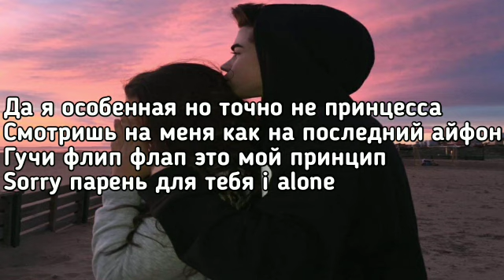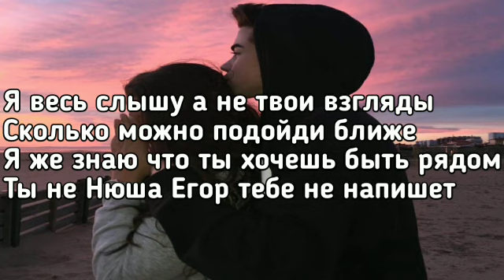Никита Златоуст & SLEEPY - Я шучу ( Ты сказал мне прокачу и счета все оплачу) (Lyrics, Текст)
Ты сказал мне прокачу и счета все оплачу
Но с тобой не замучу как хочу тобой верчу
Снова стерву я включу что хочу заполучу
И к другому подкачу ну ладно мальчик я шучу

Я сказал что прокачу и счета все оплачу
Я тебя заполучу и с тобой я улечу
Твоё сердце захвачу и с тобою замучу
Буду делать что хочу детка я ведь не шучу

Да я особенная но точно не принцесса
Смотришь на меня как на последний айфон
Гучи флип флап это мой принцип
Sorry парень для тебя i alone

Не нужны твои Lui, prada
Мы с тобой не мистер и не миссис Смит
Мне от тебя нечего не надо
Ты Егор но не Крид

Да меня давно все знают
Ступ летает не спеша
Месяц сотни фотосесси моя жизнь так хороша
Всё популярные селебы тупа мои кореша
Они сияют как алмазы на альбомы калиша

Я весь слышу а не твои взгляды
Сколько можно подойди ближе
Я же знаю что ты хочешь быть рядом
Ты не Нюша Егор тебе не напишет

Рекомендую послушать:
Ramil' - Сияй
MORGENSHTERN & Элджей - Кадиллак (Cadillak)
Hensy - Поболело и прошло
HammAli & Navai - А если это любовь
Raim - Двигаться
JONY - Ты беспощадна
FILV - BALENCIAGA
Macan - Се ля ви
Ramil' - Вальс
Cream Soda, ХЛЕБ - Плачу на техно Konfuz - Кайф ты поймала
Фогель - Мальчик
kavabanga Depo kolibri, Эсчевский - Так и передай ей

Сотрудничество/о проблемах  напишите в почту